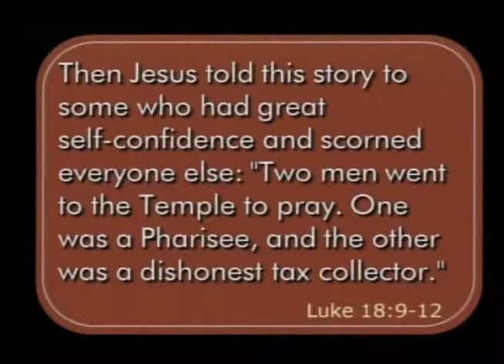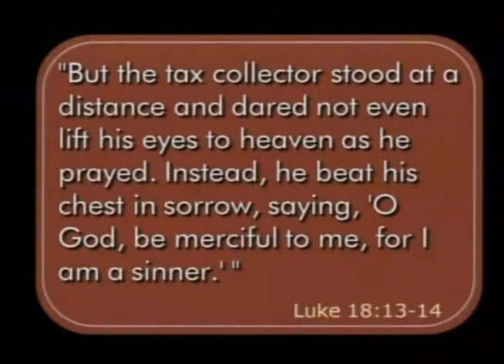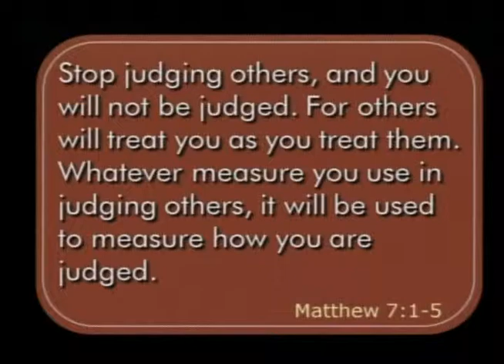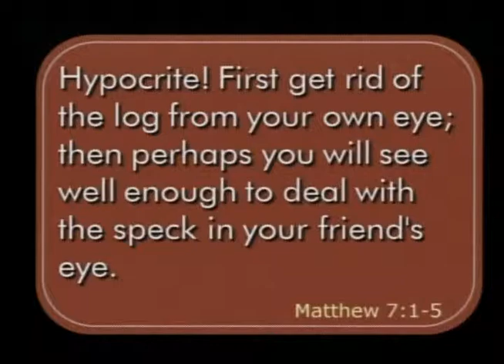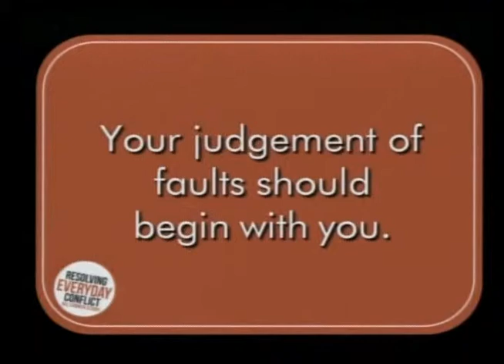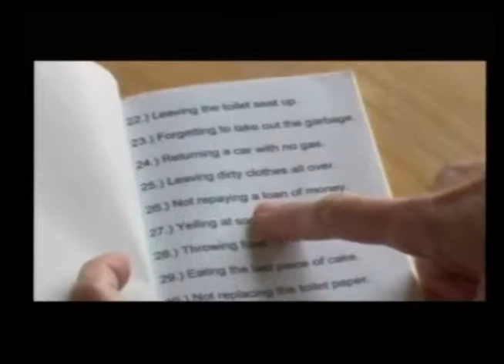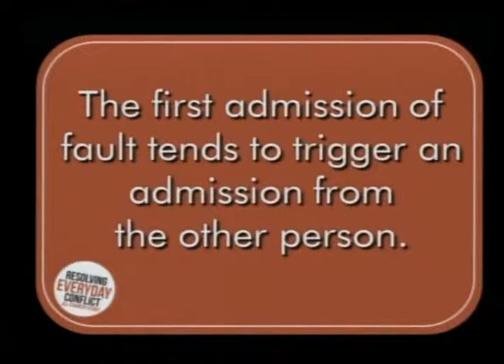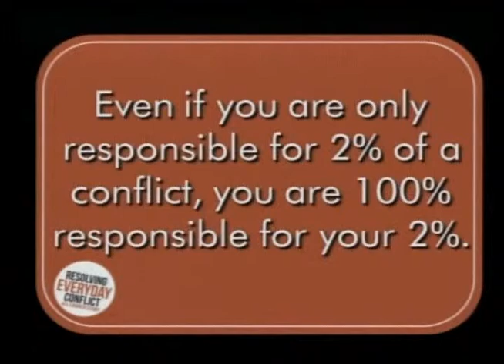2015 04 26 - Resolving Everyday Conflict - Week 3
Stop Kidding Yourself